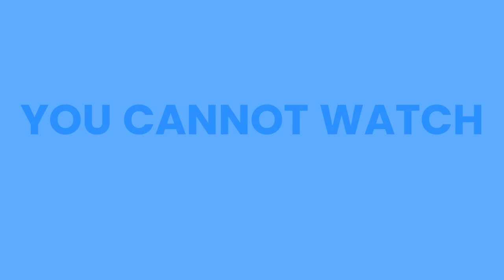BestGalaxyAustralian Breaking News Trailer (PHASE 1 VERSION)